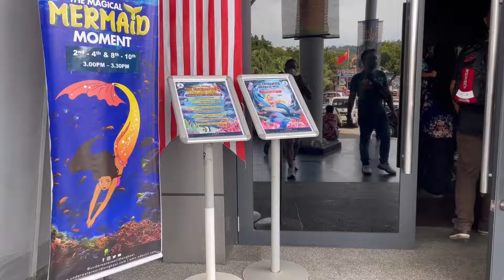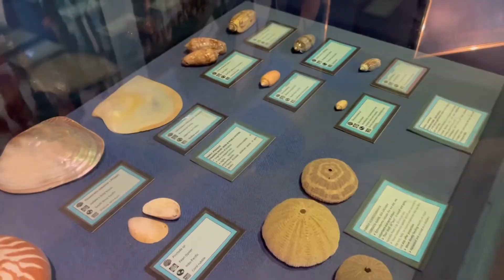Underwater World Langkawi | Apa yang ada di sini?